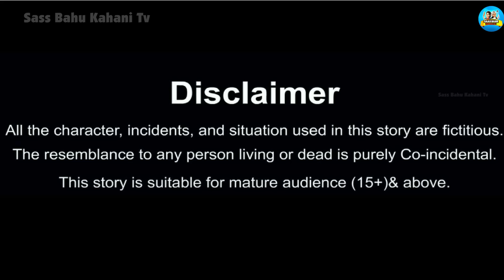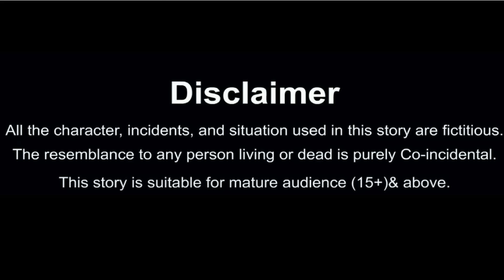गरीब बहू की जादूई सिलाई मशीन | Saas Bahu | Hindi Kahani | Moral Stories | Bedtime Stories | kahaniya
Hello Guys.